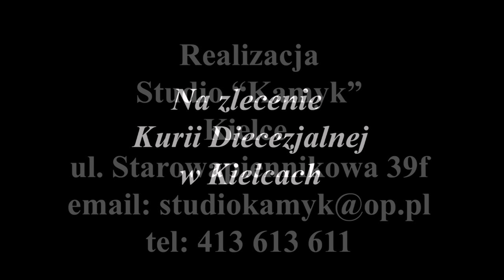Życzenia Biskupa Kieleckiego Jana Piotrowskiego na Boże Narodzenie A.D. 2015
Życzenia
Biskupa Kieleckiego Jana Piotrowskiego
na Boże Narodzenie
A.D. 2015